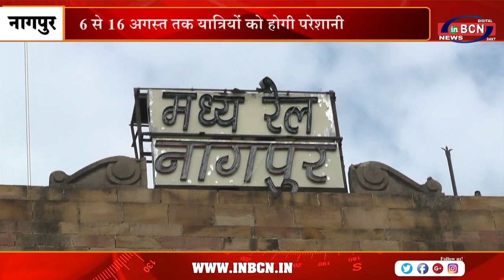6 से 16 अगस्त तक यात्रियों को होगी परेशानी | INBCN NEWS